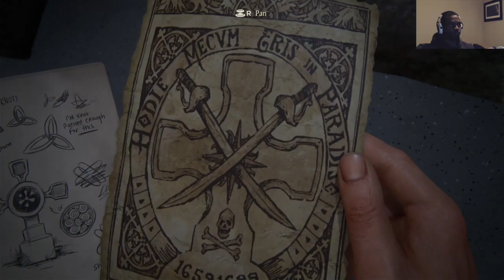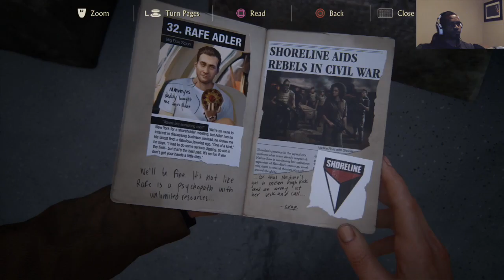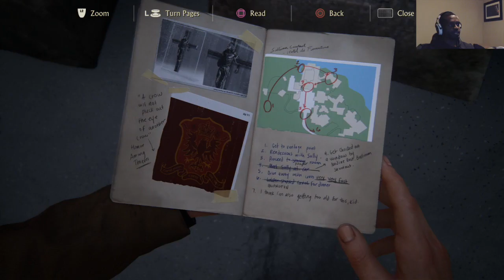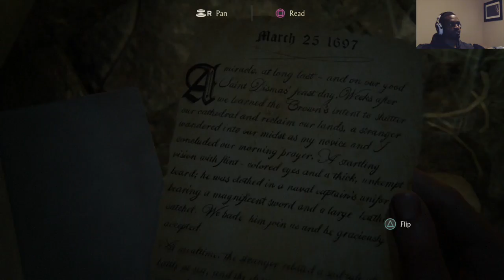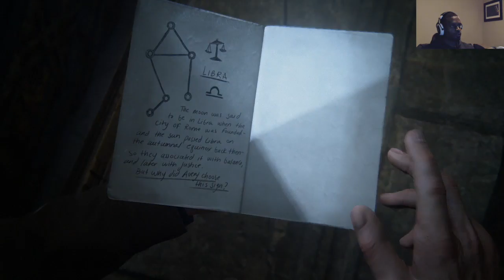ACTUAL TOMB RAIDING!?!? - UNCHARTED 4 - EP 9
Let's Play / Gameplay / Walkthrough / Playthrough of the Uncharted 4 series with myself, Hitokiri Jon! Episode 9!